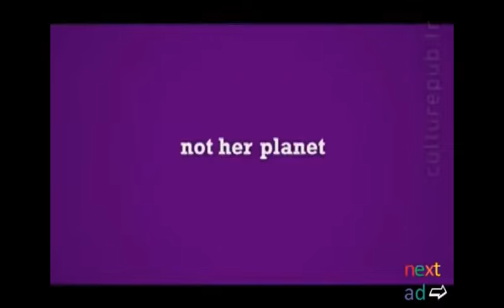Planet Fitness Bathroom Commercial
Ad for Planet Fitness.